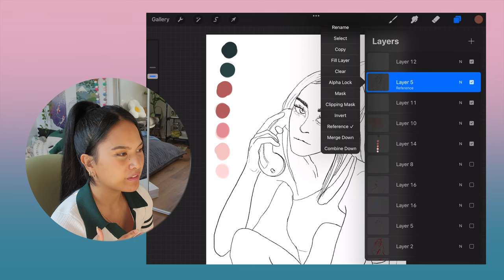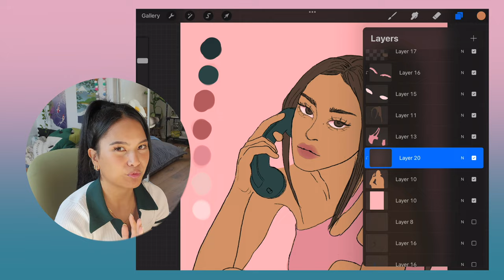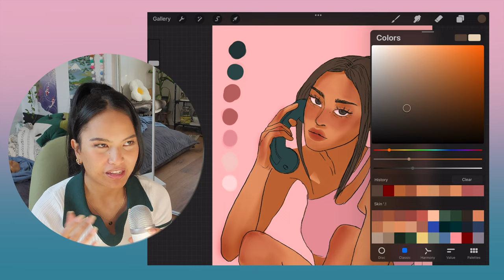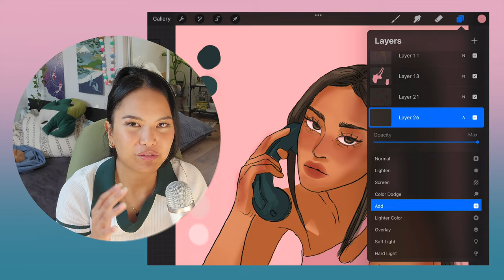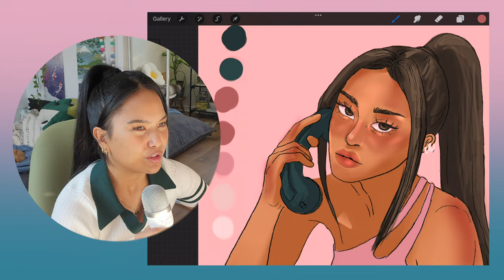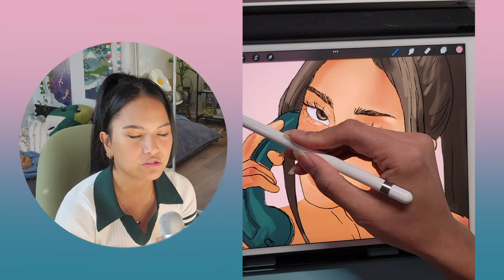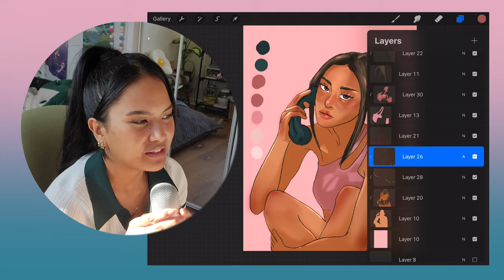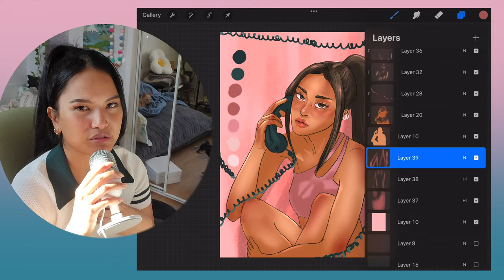Scrubs to Sketches: A Nurse's Self Portrait and Career insights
From scrubs to sketches! In this video I talk about my nursing story while showing off my drawing skills in a time-lapse! 😉 After asking my friends on Instagram what they wanted to see, I found out they were curious about my nursing life.

I apologize in advance because I'm not the best storyteller, but I'll share my story from finishing nursing school to working in the hospital. Hope you also enjoyed watching my artwork come to life!

You can see the final drawing on my Instagram page!

00:00 Introduction
02:02 Start of My Nursing Career
04:57 Being Punched in the Eye at Work
05:35 Felt Incompetent, so I moved to ICU
06:16 ICU, my passionate lover
07:32 ICU and COVID, my passionate lover turned abusive
08:24 Wake Up Call - Break up with ICU
09:55 Trauma will text you randomly and Green lights are not always a good thing
11:37 Burnout is Real
13:02 Sadness + Disappointment
14:33 New job but no longer interested in working full-time --- ever
15:17 Guilt of Being Happy by myself, because everyone is short-staffed
15:49 Accepting that I should take care of myself
16:23 Change the things you can, accept what you can't, and let go of what you can't control
17:04 The final drawing and conclusion
17:45 BONUS: puppies